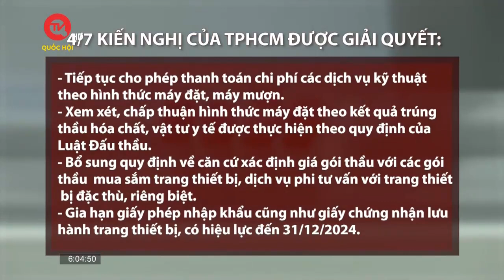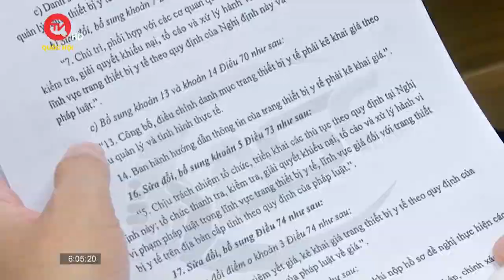Thiếu thiết bị y tế: TP.HCM sẽ họp hàng tuần về mua sắm trang thiết bị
Truyền hình Quốc Hội Việt Nam | Nghị định 07/2023 và Nghị quyết 30 của Chính phủ vừa được liên tiếp ban hành cuối tuần qua được đánh giá đã tháo gỡ vướng mắc trong mua sắm, đấu thầu trang thiết bị y tế.